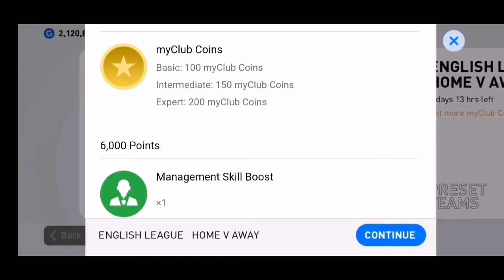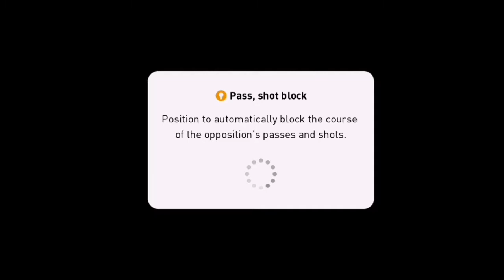Online matches pes 2021 (script)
This video online matches is scripted